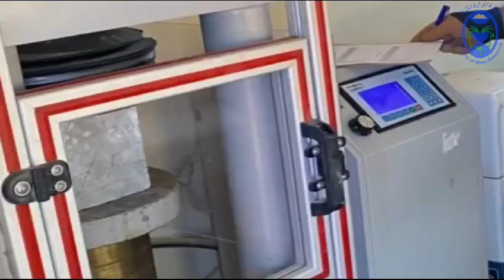مركز الدراسات والتصاميم الهندسية في محافظة الأنبار يتابع مشاريع الوزارة المنفذة في المحافظة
مركز الدراسات والتصاميم الهندسية في محافظة الأنبار
يتابع مشاريع الوزارة المنفذة في المحافظة من أجل توفير المياه للجميع .